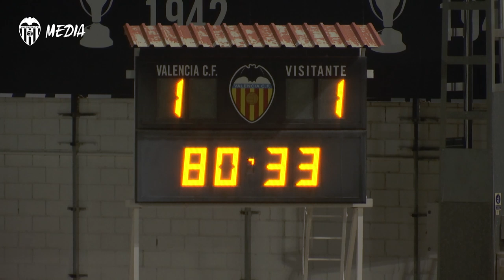EL VCF MESTALLA SUMA UN PUNTO ANTE LA SD EJEA (1-1)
El filial igualó un tempranero gol inicial visitante a base de lucha y carácter, aunque le faltó la esperada remontada.

The team bounced back from an early goal from the visitors, showing character and determination.